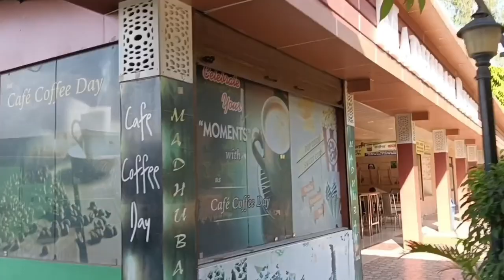Madhuban Resort swimming pool Dharmawala paonta sahib Vikasnagar Dehradun | Rs.120 Pool Ticket 1hr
Madhuban Resort Dharmawala paonta sahib Vikasnagar Dehradun | Rs. 120 Swimming Pool Ticket Price per Hour

madhuban resort paonta sahib
madhuban resort vikasnagar Dehradun
madhuban resort dharmawala 2022
madhuban resort dharmawala ticket price
madhuban resort dharmawala swimming pool